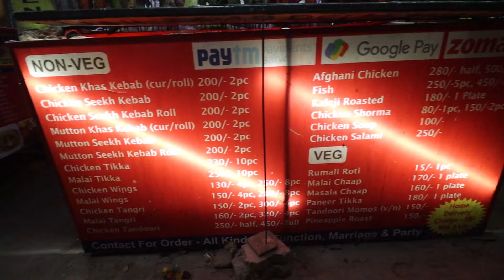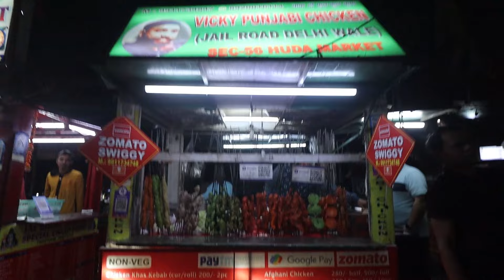Sardarji On Fire. Gurgaon Street Food Ka Sabse Sasta NONVEG KEBAB & TIKKA HEAVEN. Nonveg Street Food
This place which is known and famous for its Kebab & Tikke in Sector 56 Gurgaon Named Vicky Punjabi Chicken. They sell amazing Barbeque Kebabs & Tikke at the most reasonable price. They are packed with people who love street food. The place is open everyday except for tuesdays. They are most popular for their Chicken Tikka, Chicken Malai Tikka, Chicken Kebab Roll Etc. We ordered all their menu with their chicken Shawarma, Soup Etc. Check out our reaction to this lovely place.

Name: Vicky Punjabi Chicken

Address: 54P, Huda Market Rd, Block B, Sector 56, Gurugram, Haryana 122011

Pricing:

1. Chicken Tikka Rs. 250

2. Chicken Soup Rs. 100

3. Afghani Chicken Half Rs. 250

4. Chicken Shawarma Rs. 80

5. Chicken Kebab Roll Rs. 180

6. Fish Tikka Rs. 250

7. Mutton Kebab Rs. 200

8. Chicken Kebab Rs. 200

9. Tangdi Kebab Rs. 150

10. Chicken Salami Rs. 200

Shoaib Arora

Editor: Edited by: San Mathur